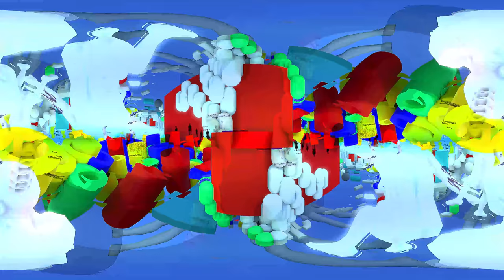⊗ ｓｋｙ ｓｏｆｔ⊗ ™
business casual
b a k m a h n - be gud